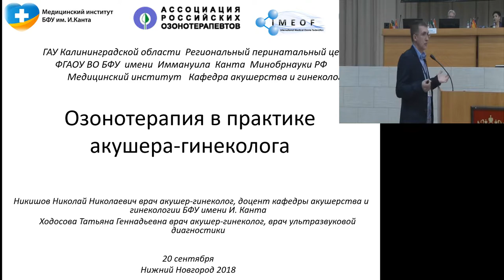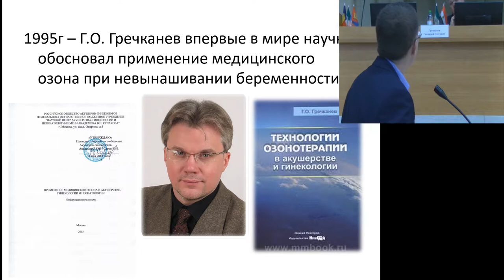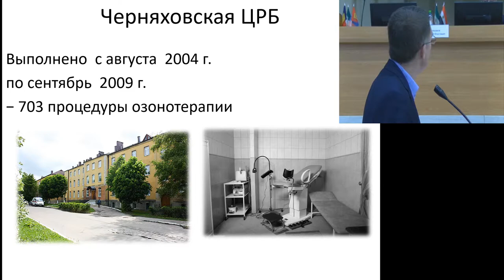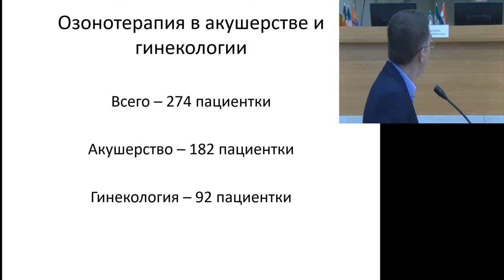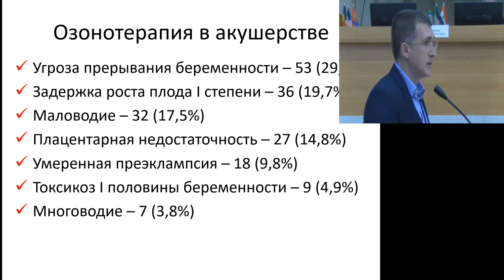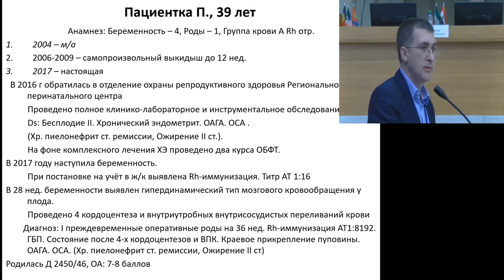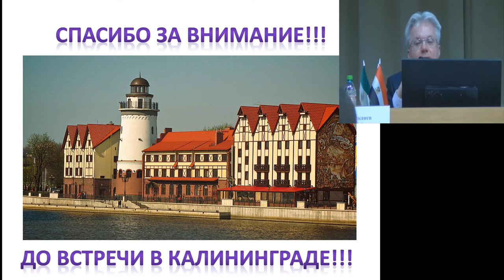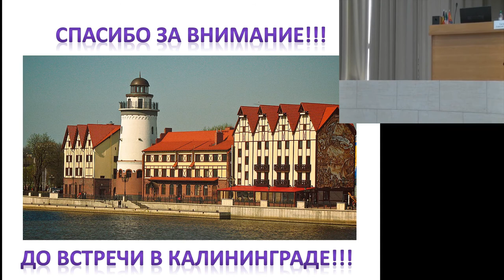Ozone therapy in the practice of obstetrician-gynecologist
N.N. Nikishov, T.G. Chodosova (Kaliningrad)
XI All-Russian scientific Conference with VII international congress IMEOF: "Ozone, reactive oxygen species, nitric oxide and high intensive physical factors in biology and medicine"